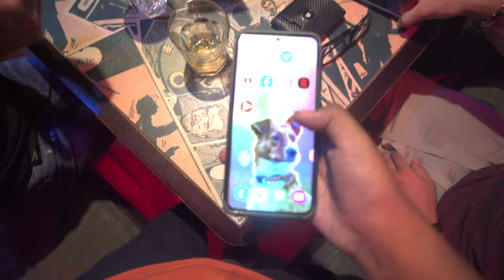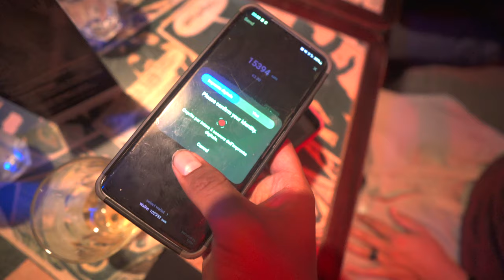Baltic Honeybadger-Giorno1-vlog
Approdo a riga e seguo il primo giorno di speech.

Microfoni
-(microfono da studio) Blue Yeti Stereo Microphone
-(Microfono Shotgun)Rode VideoMic
-(Kit microfoni wireless Lavalier)Hollyland Lark 150
Scrivania
-Tastiera Wireless Bluetooth Mac
-Porta.riviste per tenere il mac sotto la scrivania
-Gambe Motorizzate
-Display LG UltraFine 27" 4k
-Piano per scrivania Karlby
Luci
-Godox SL-60W Kit SoftBox + NidoD'ape + stativo
-Luce Led Portatile Aputure Mc100